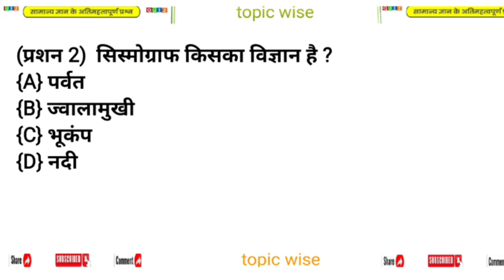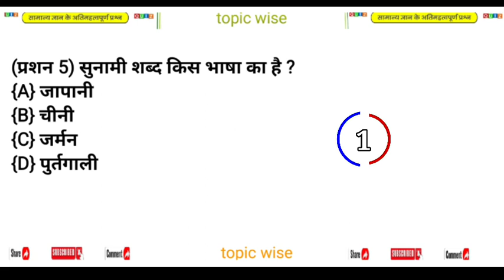Gk Questions And Answers || Gk Ke Sawal || Gk Quiz in Hindi || br gk study || gk -1